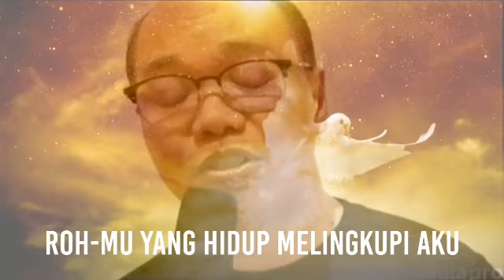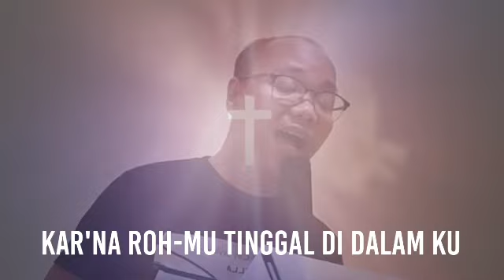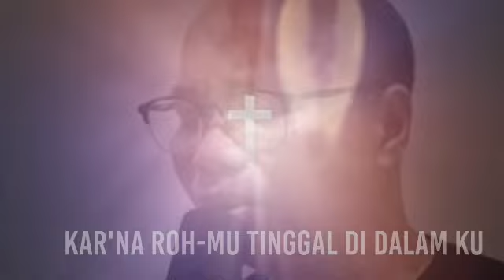Roh Kudus di Dalamku | Lagu rohani 2020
Roh Kudus di dalamku, di dedikasikan untuk seluruh jemaat Tuhan dimanapun berada, menjelang peringatan Pentakosta.
Kiranya Allah Roh Kudus senantiasa menuntun langkah kita. Amin
Cipt : D. Henry Sukoco